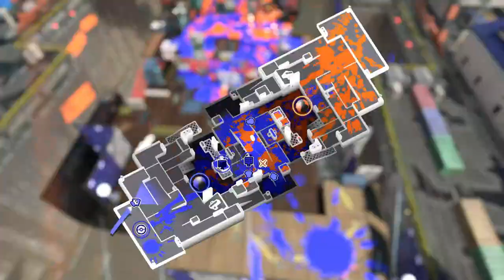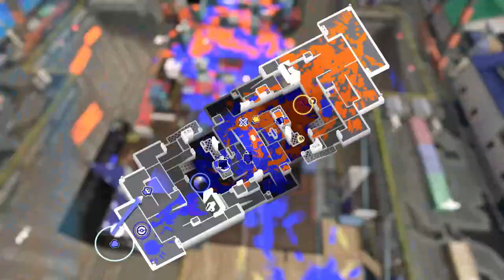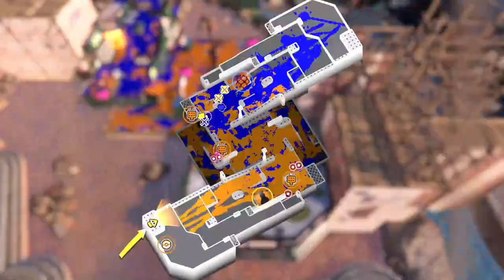Splatoon 3 - High Level Ballpoint Gameplay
Instead of playing heavy this week, I decided to play another one of my weapons, ballpoint! Still going to be playing heavy in videos, just going to be playing other weapons alongside it.